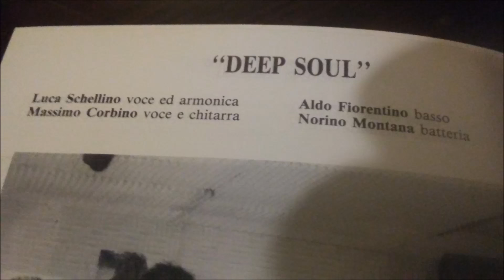LAYLA Deep Soul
Anni 90